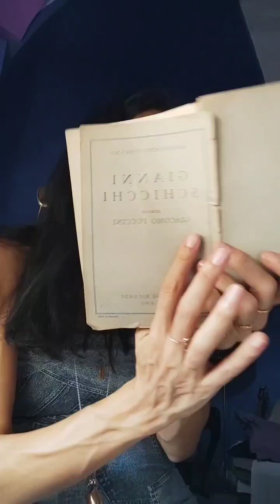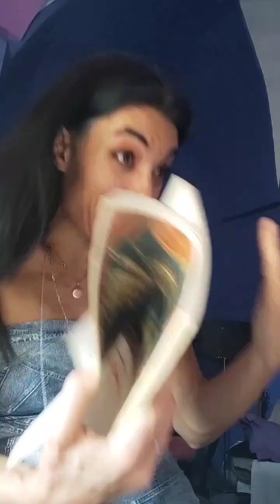Firenze è come un albero fiorito: studio atomico, e ana-tomico, del cantare baciando.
Sara Gamarro, Italian Opera coach

Vi è piaciuto molto e se lo volete riguardare integralmente è ora anche su YouTube, il mio studio su "Avete Torto! ... Firenze È Come un Albero Fiorito",

la scena - con aria da cantarsi "ad uso di stornello toscano" - del giovane innamorato Rinuccio, dall'opera "Gianni Schicchi" (1918) di Giacomo Puccini:

capolavoro ineguagliato di drammaturgia musicale, grazie allo straordinario apporto del librettista (e cineasta) Giovacchino Forzano, il quale da poche righe di un soggetto "infernale" dantesco seppe cesellare un'esilarante sit-com ambientata nella Firenze contemporanea, destinata a restare l'unico soggetto comico mai messo in musica dal genio lucchese.

L'opera andò a concludere, in maniera nazional-popolare e "televisiva" ante litteram, il Trittico di atti unici concepito dal compositore per The Metropolitan Opera di New York.

E di detto studio siamo ancora solo all'inizio!
Buona domenica 🏖🎠

La Maestra ⚡️

ARGOMENTI:

0'00'' - 9'
L'anatomia sociale, urbanistica, caratteriale e acustica di una città - Firenze, attraverso i secoli - nello studio atomico-molecolare e anatomico di un'aria d'Opera che intenda ritrarla.

9'- 22'
Una lingua è tanto piú viva quanto piú è aderente al parlato nello scritto:
si pensi al lavoro multiforme e alla prolificità degli attuali rapper, specie di quelli napoletani - che reinventano la lingua ad ogni rima, e la sanno specificare nelle inflessioni finanche di quartiere (e che sanno lasciar trapelare le origini magari africane, o asiatiche, del poeta naturalizzato partenopeo), proprio grazie al fatto che il napoletano non si è mai ingabbiato nella Crusca (fatto che gli è costato un Regno, beninteso).
Il Latino, viceversa, quando fu prossimo a morire e a lasciare posto all'italiano era da tempo solo scritto - un mero codice alfanumerico.
Non so cosa darei per leggere quella che dovette essere una proto-partitura operistica : un vero manoscritto della Divina Commedia - proprio uno dalla mano di Dante.
La notazione in partitura è oggigiorno il corrispettivo dell'ultimo Latino scritto: una lettera morta, e spesso morta prima di nascere in molti compositori viventi: la sua spesso insufficiente lettura sa per lo piú essere solo una epurata imitazione dell'imitazione dell'imitazione dell'initazione, del vero.
I musicisti classici spesso aborrono il rap, laddove le loro performance sono un succedersi di "yo bro" imitati a sproposito e di perbenismi copiaincollati.
Tutto ciò che è vero è per sua natura sporco: detto bene, anzi al meglio, ma proprio per questo sperimentale e irregolare.
Il prototipo 🗣️, insomma, prima del typo. ⌨️
E la Luna 🌙, oltre il Dito

22'- fine
Dicevo che Rinuccio mi ricordava qualcuno, e qualcuno di molto fiorentino!!!
(Ci ho messo un po' perché di primo acchito il Roberto nazionale non ha il physique du rôle del Rinuccio. 😅)
L'antichità è solo negli occhi di chi guarda.
Siamo tutti qui e ora.